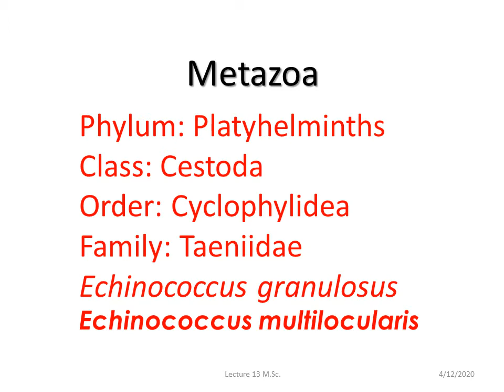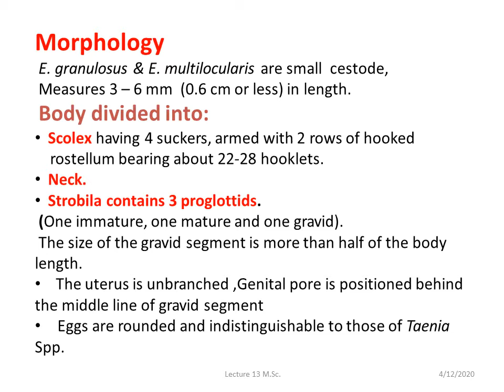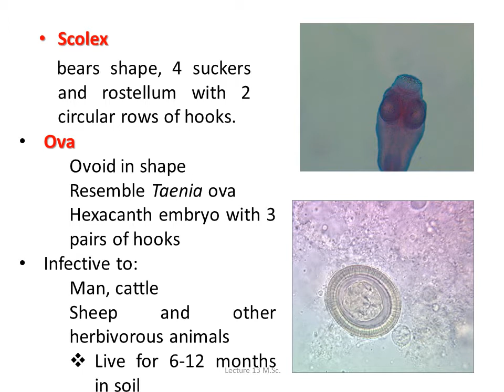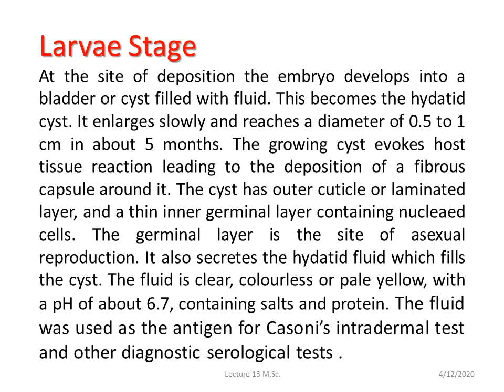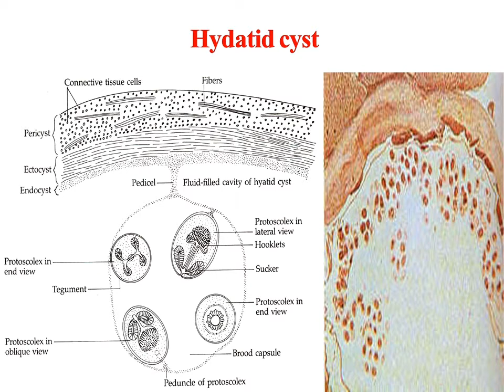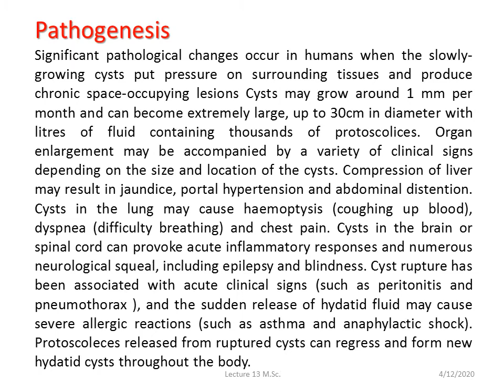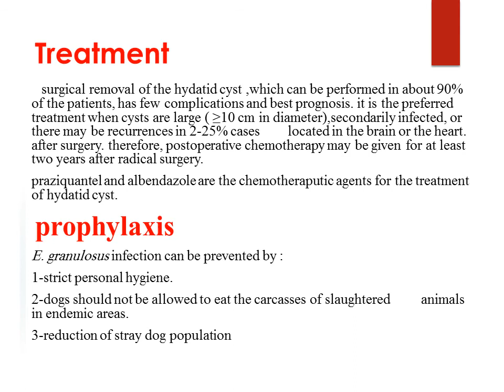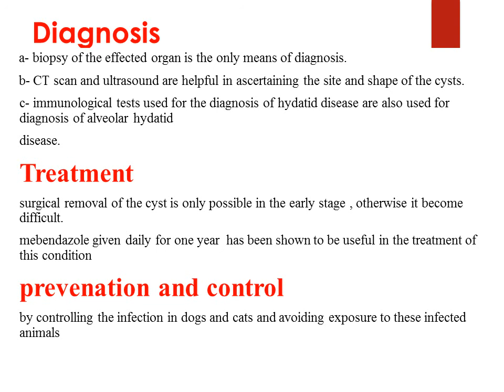Lecture 3 coarse 2 cestodes ا م د رواء عبدالخالق محاضرة طفيليات دراسات عليا